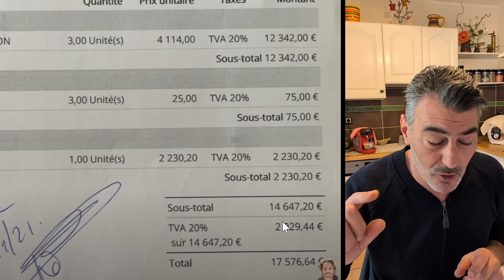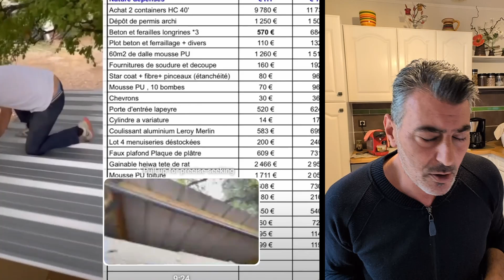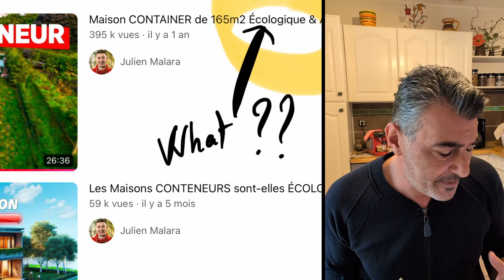Maison container - Episode 2 - Polo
Mon deuxième épisode sur le système constructif des maisons container sur la base des vidéos de Polo que je trouve les plus honnêtes sur le sujet.
J'aime son approche et sa transparence :
Bref, il est honnête !

Je vous invite également à suivre le dossier d'un point de vue technique et à échanger sur ce sujet.

Merci,
Serge